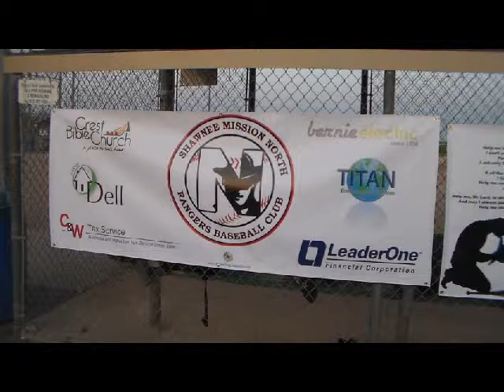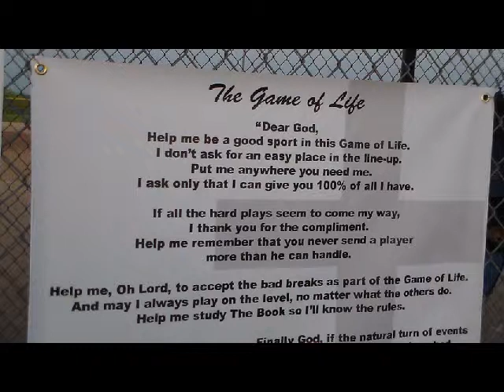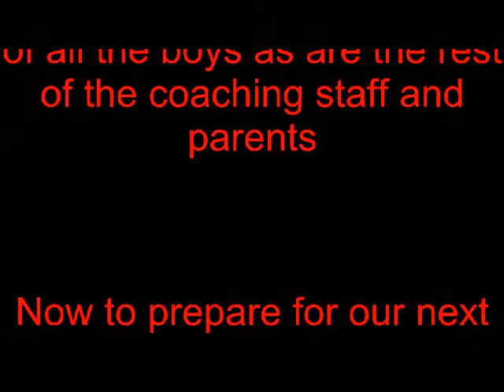Game 2: Rangers vs Reds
Our second game of the season, everything just seemed to go just right... for us anyway